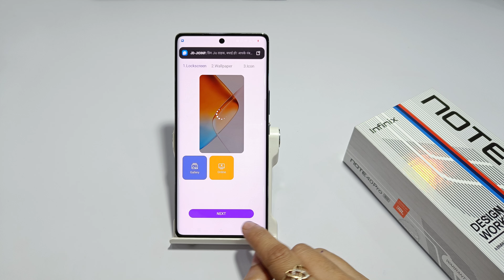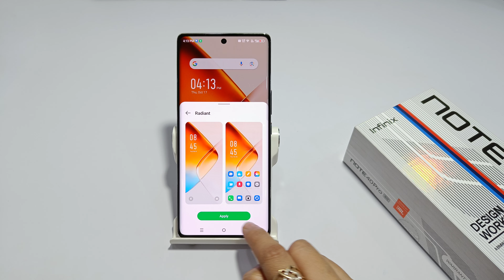How to change icon shape in infinix note 40 pro, 40x | Infinix note 40 5g icon style kaise badlen